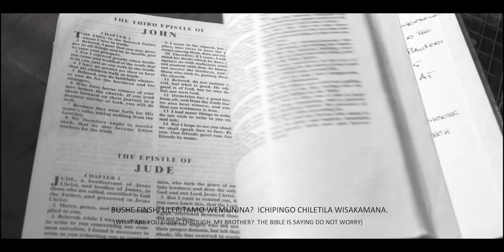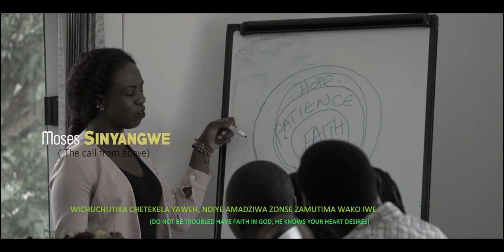MOSES THECALLFROMABOVE WISAKAMANA